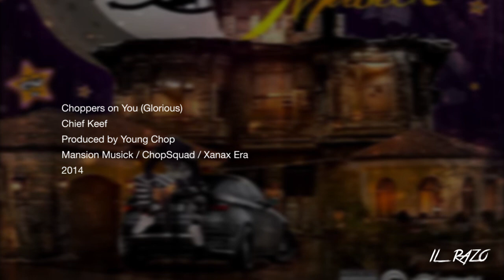Chief Keef - Choppers on You / Glorious [remastered]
Going through the OG Mansion Musick tracks right now and cleaning these tracks up. Most of them were leaked in 2015/16 so the quality isn't great but I think I can work with it. That, Lil Dummy, On It On It, and No Dollar$ coming soon!

-il razo